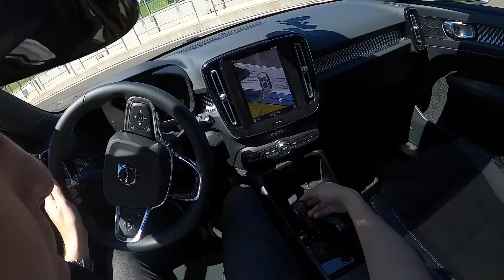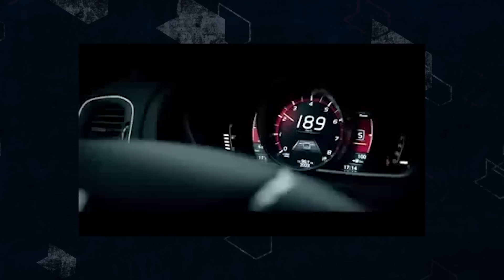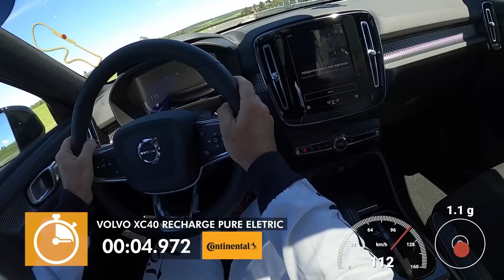MAIS RÁPIDO QUE TESLA? Porsche Taycan "intermediário" encara Volvo XC40 elétrico na VR #248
O futuro é o presente? O mundo fica cada vez mais elétrico e não tem jeito de fugir. Na Volta Rápida com Continental juntamos dois elétricos: o Volvo XC40 e o Porsche Taycan 4S. Dois DNA poderosos na pista do Velocitta e calçados com pneus Conti. Vem saber quanto eles viraram com o Rubinho acelerando tudo!